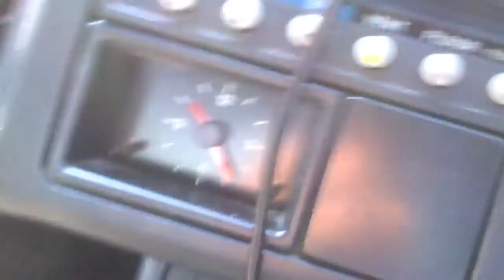Botley and Elmers court visit 2012